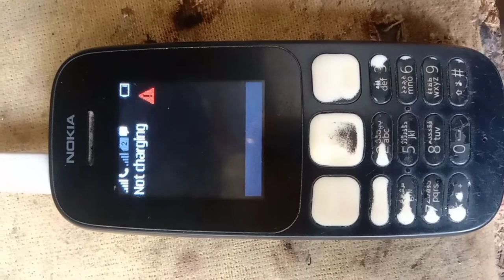change Nokia orignal Mic with cigarette lighter